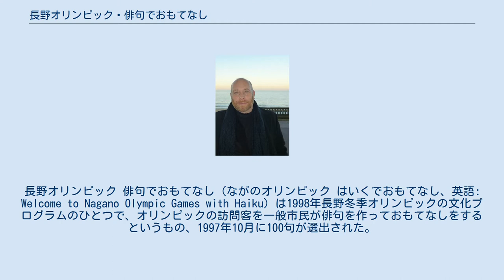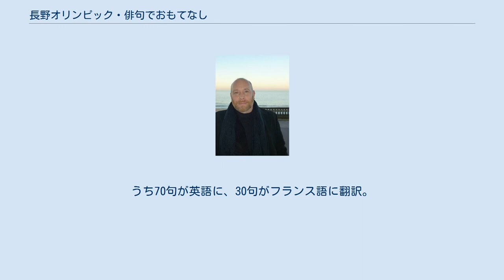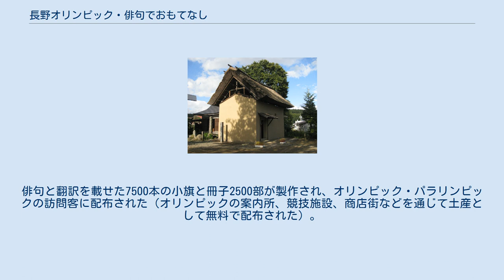長野オリンピック・俳句でおもてなし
長野オリンピック 俳句でおもてなし（ながのオリンピック はいくでおもてなし、英語: Welcome to Nagano Olympic Games with Haiku）は1998年長野冬季オリンピックの文化プログラムのひとつで、オリンピックの訪問客を一般市民が俳句を作っておもてなしをするというもの、1997年10月に100句が選出された。
 俳人・小林一茶が晩年に住んだ土蔵（長野県信濃町） オリンピックは単なる国際的な運動会ではなく、古代ギリシアの時代から様々な文化的プログラムも織り込んだ総合的なイベントである。
長野オリンピックの際は長野県北部・下高井郡野沢温泉村の道祖神祭りや、南部の飯田人形劇（飯田市）、大鹿歌舞伎（下伊那郡大鹿村）が紹介された。
 そうした文化的プログラムの一環で企画されたのが「長野オリンピック・俳句でおもてなし」である。
これはオリンピック・パラリンピックの訪問客を一般市民が俳句を作っておもてなしをするという内容で、オリンピックと各スポーツに関して信濃の自然と文化も織り込んだ俳句が募集された。
俳句は20世紀になって世界的な芸術文化（俳句#非日本語圏における俳句を参照）となり、オリンピック開催地である長野県は俳人として著名な小林一茶を輩出している。
 このプログラムは長野県庁国際課、俳人協会長野県支部、長野県国際交流協会がつくる「俳句でおもてなし実行委員会」が1997年5月から一般募集した。
寄せられた1602句の中から、1997年10月に100句が選出され、信濃毎日新聞、中日新聞、朝日新聞、オリンピック公式ウェブサイトなどで発表された。
うち70句が英語に、30句がフランス語に翻訳。
俳句と翻訳を載せた7500本の小旗と冊子2500部が製作され、オリンピック・パラリンピックの訪問客に配布された（オリンピックの案内所、競技施設、商店街などを通じて土産として無料で配布された）。
企画・翻訳を担当したのは、当時長野県の国際交流員だったローラン・マブソン（俳号：マブソン青眼）である。